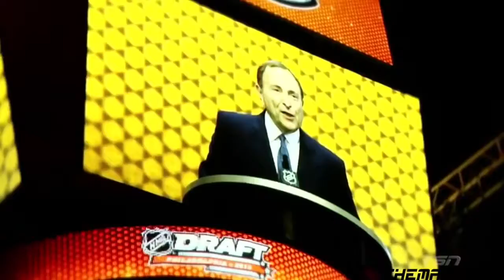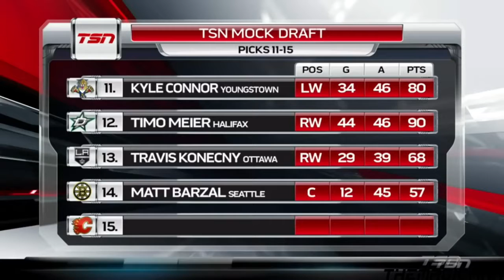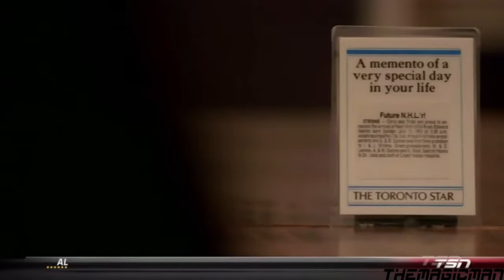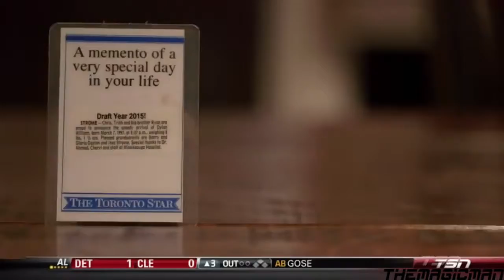TSN: Craig Button's 2015 Mock NHL Draft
TSN Director of Scouting Craig Button gets back in the GM chair and gives his predictions for the entire first round of the 2015 NHL Draft.